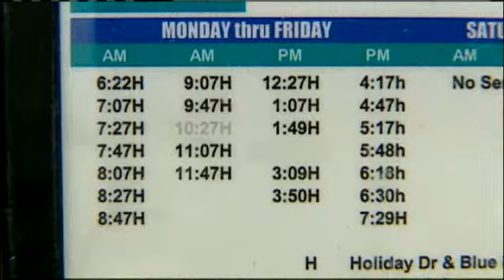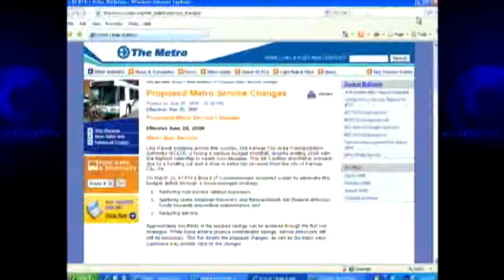Budget Shortfall Forces Cuts In KC Buses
Bus service in Kansas City will be cut this year because of a $9.3 million budget shortfall.